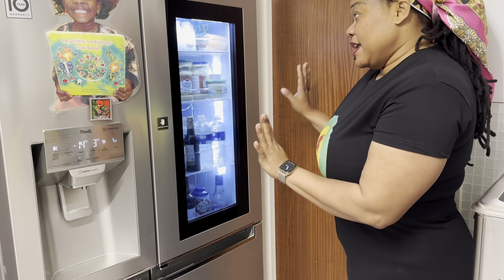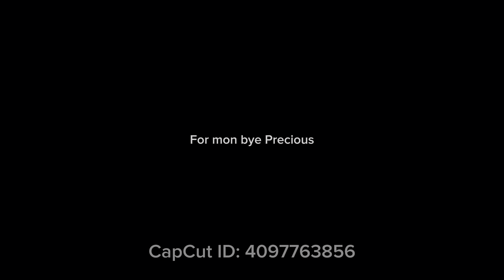Sunday special cleaning and cooking with Clara🤩